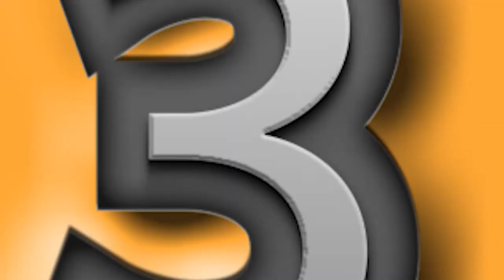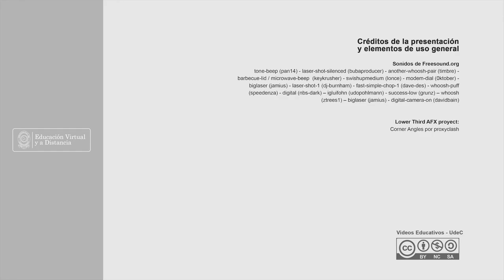10 Tips de alimentación saludable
Nombre del autor: Oficina de Educación Virtual y a Distancia
Programa: Todos los programas
Facultad: Todas las facultades
Sede: Todas las sedes.
Dependencia: Bienestar Universitario - virtual